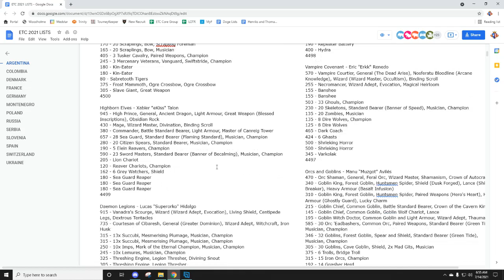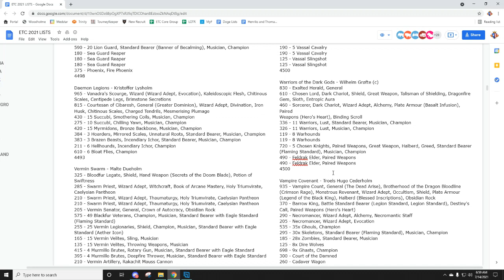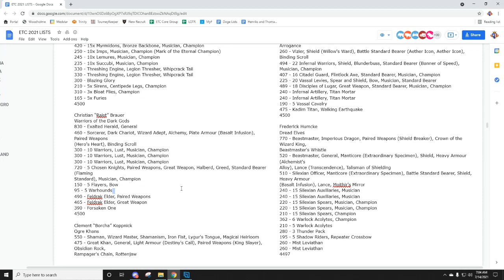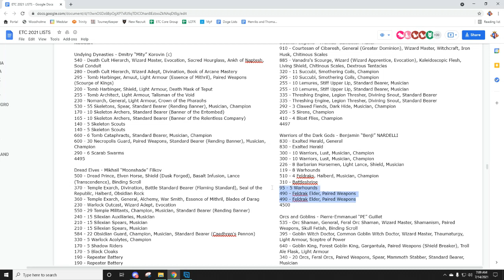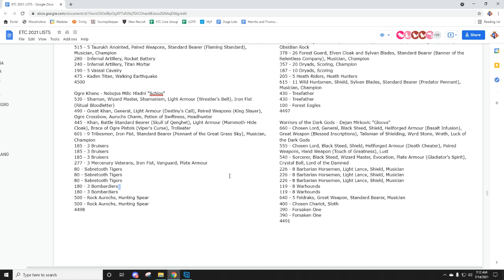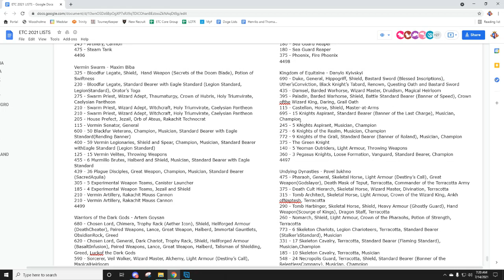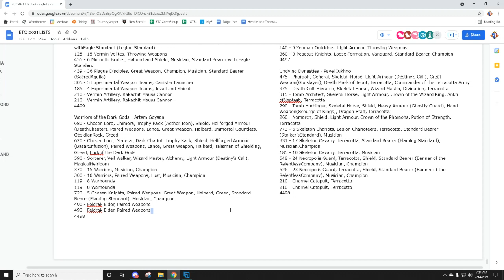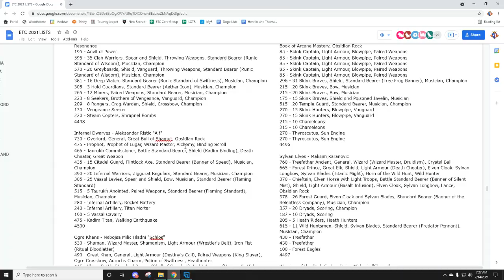T9A- ETC WDG Review